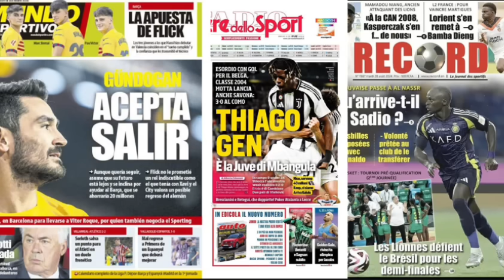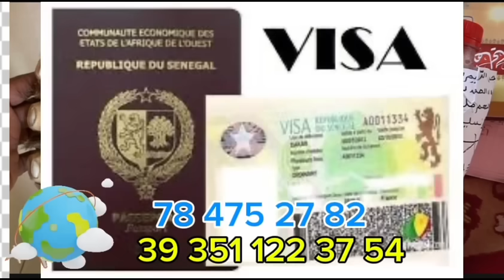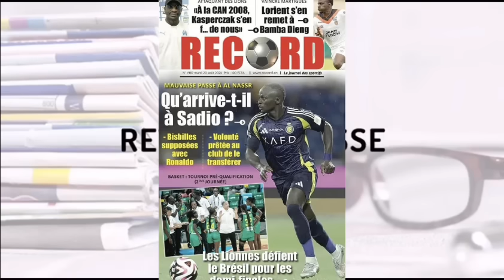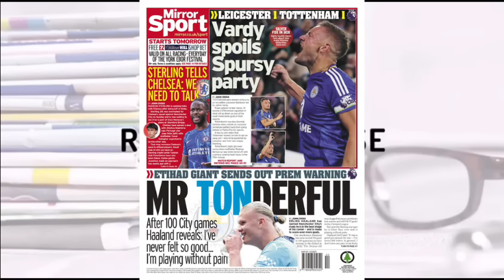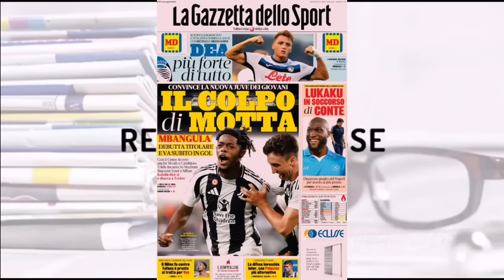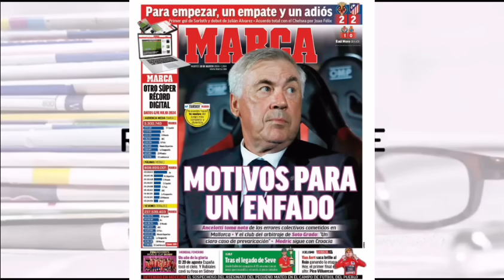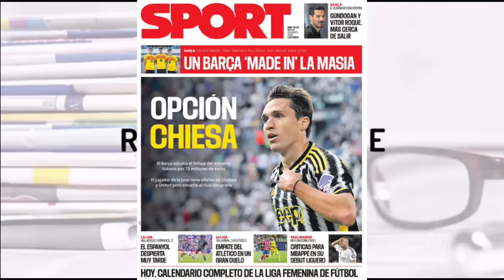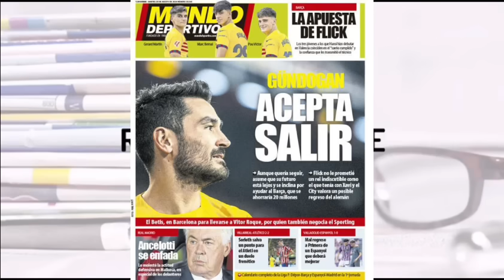📰: CRISE au Real, Ancelotti et très remonté contre ses joueurs, Mbappé, Vinicius etc... : Bamba Di